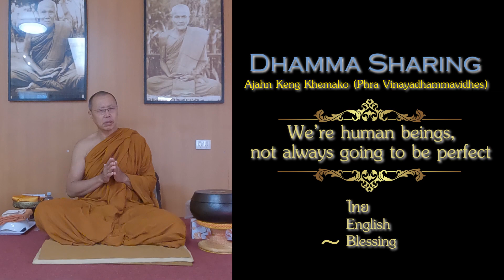We're Human Beings, not Always going to be Perfect.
Timecodes:
00:00 ไทย
11:20 English
22:22 Blessing
More Dhamma talk: